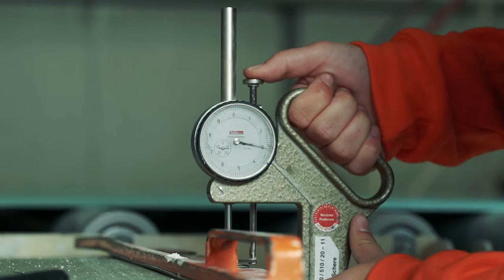Knauf Werk Rottleberode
Der Film zeigt die Landschaft zwischen Burg Hohnstein und dem Kaiserdenkmal am Kyffhäuser. Dazwischen ist der alte Stollberg, ein Höhenzug im Südharz, in dem die Firma Knauf einen offenen Tagebau betreibt. Dadurch das diese Flächen von Bergbau genutzt wird, dürfen Menschen nur auf ausgewiesen Wanderwegen das Gebiet betreten. Z.B. der Gipskarst- Wanderweg. Durch die umfassende Rekultivierung und dem eingeschränkten Zutritt von Menschen ist über die letzten 20 Jahre  ein Rückzugsgebiet für seltenen Pflanzen, Schmetterlinge und für bedrohte Tierarten wie Wildkatze und Lux entstanden.